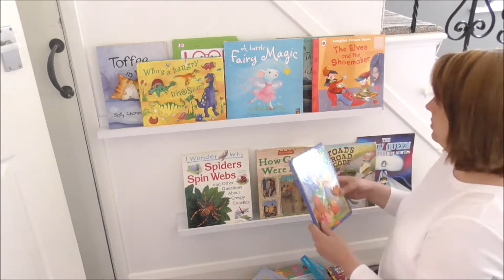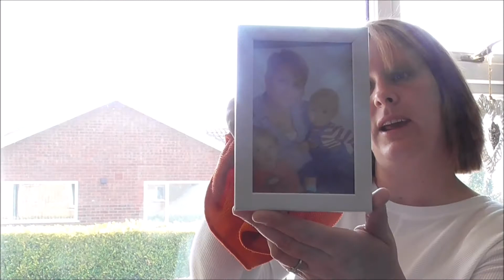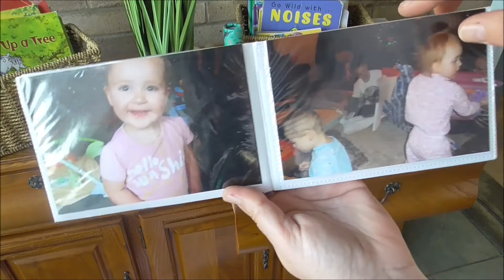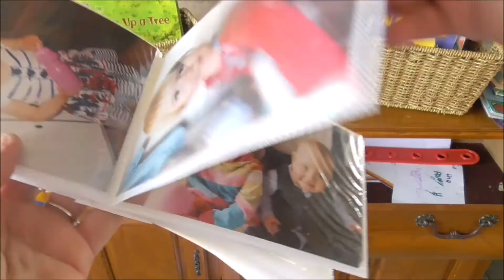"*Epic*" Daily Cleaning |Keeping Tidy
Today I have a number of chores to get through.A womans work is never done as they say!
Hope you are looking for some cleaning motivation because hopefully you will get it from this video.